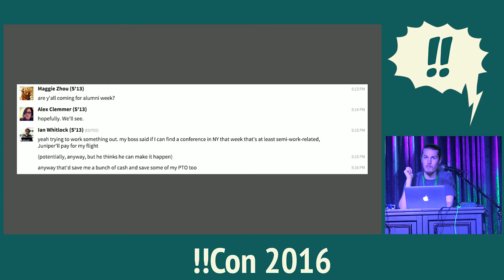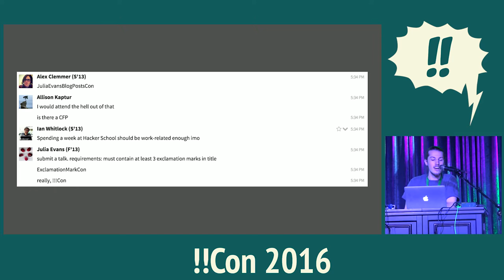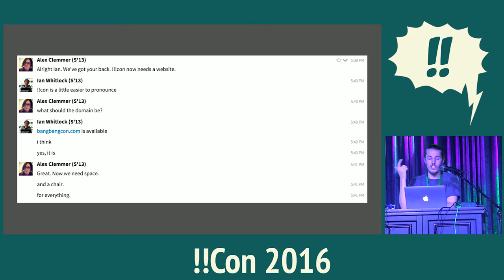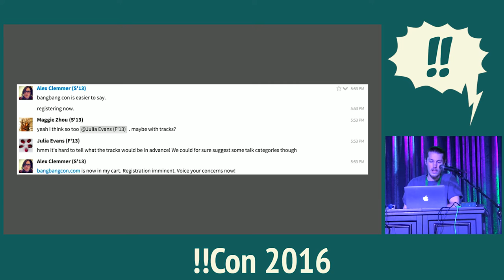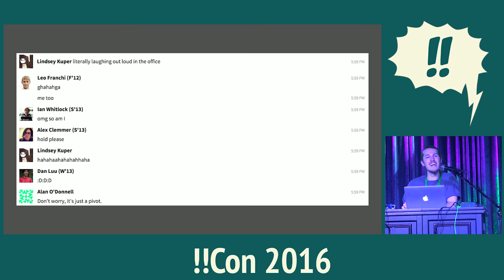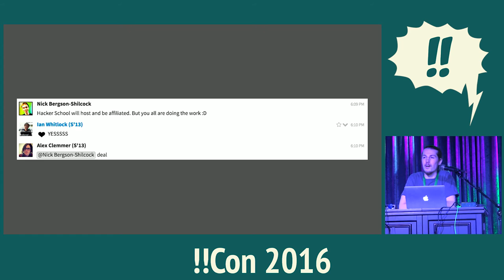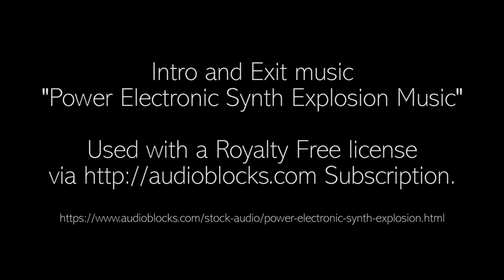!!Con 2016 - Surprise Talk: The Origin Story By Erty Seidel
Surprise Talk: The Origin Story By Erty Seidel

A tradition at !!Con is to tell the story of how !!Con came to be; this is the Origin Story.